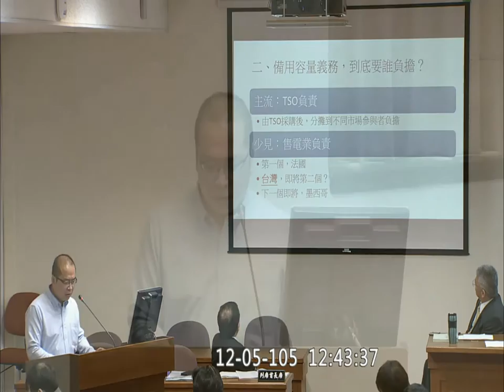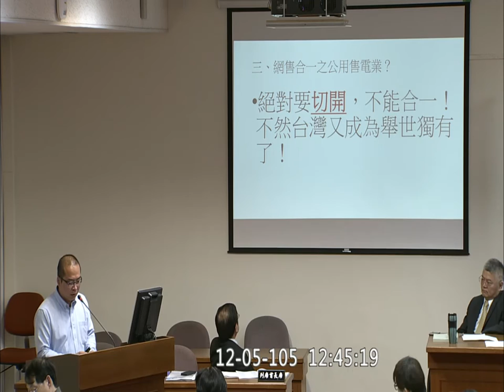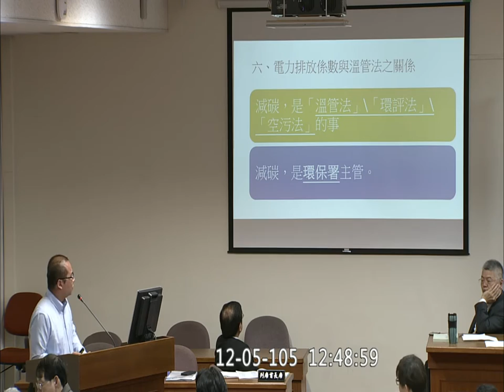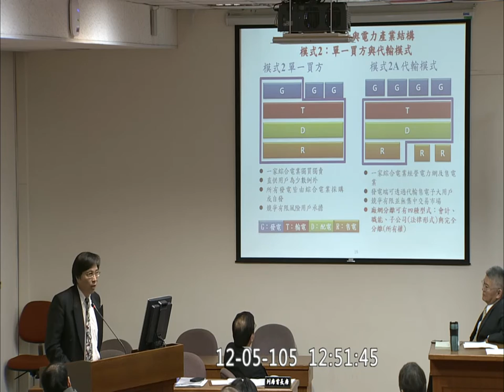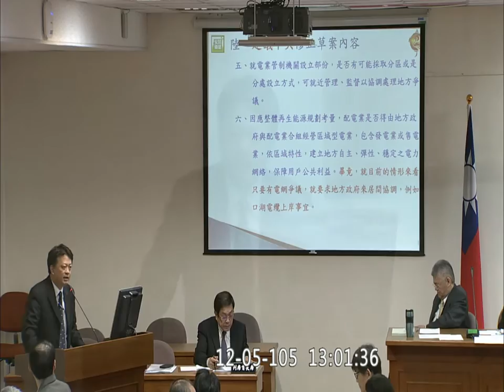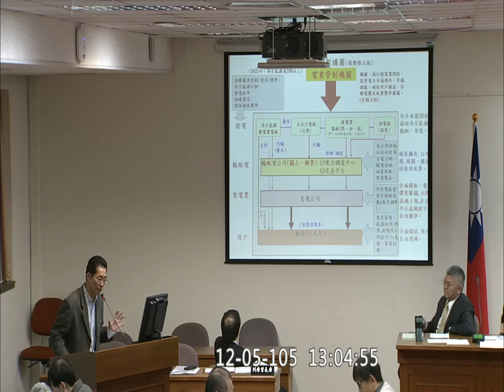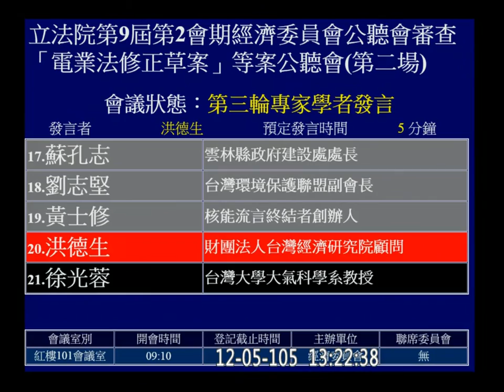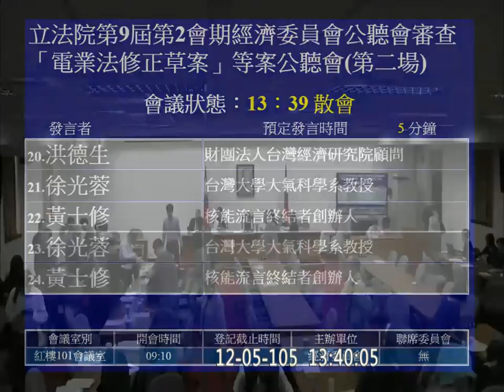20161205 電業法 公聽會 (第二場) PM 黃士修 徐光蓉 經濟 【立法院演哪齣？】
2:03 開始 (第二輪
 (歡迎分享嵌入或混合剪輯)
full hd y2016 m12 d05 c05